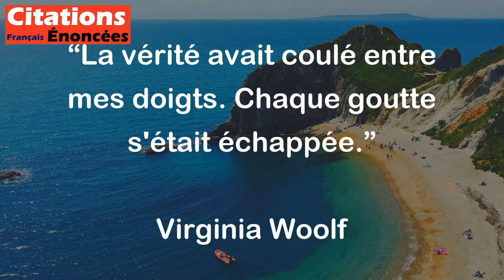La vérité avait coulé entre mes doigts. Chaque goutte s'était échappée. - Virginia Woolf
Dans cette citation, l'auteur Virginia Woolf utilise une métaphore pour exprimer la difficulté de saisir la vérité. Elle compare la vérité à des gouttes qui coulent entre ses doigts et qui lui échappent, ce qui suggère qu'elle essaie de comprendre la vérité mais qu'elle la perd peu à peu. Cela peut également suggérer que la vérité est difficile à maintenir et à saisir, car elle est éphémère et fugace.